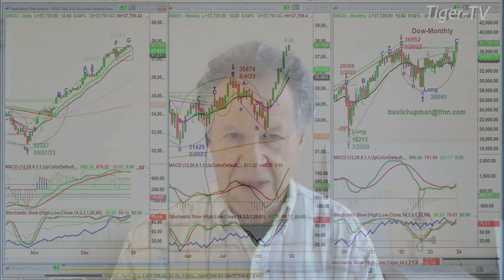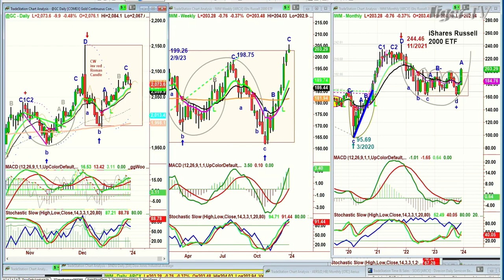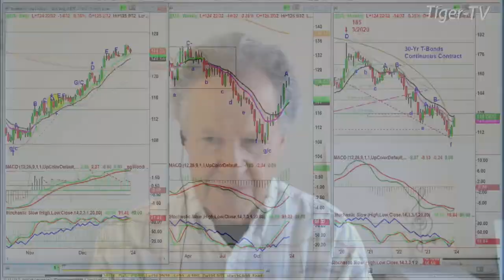December 29th, 10AM ET Market Update on TFNN - 2023